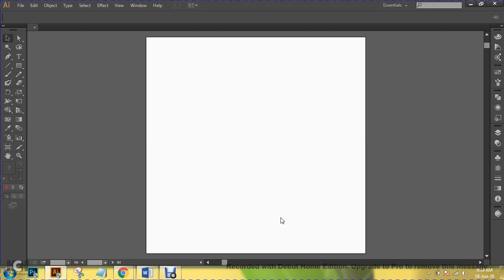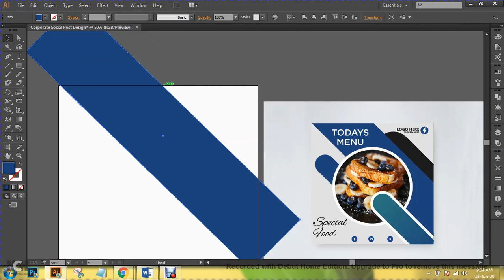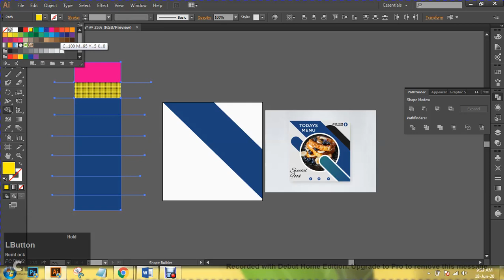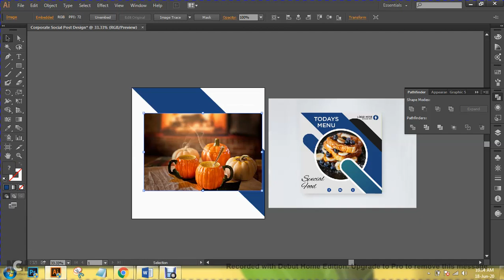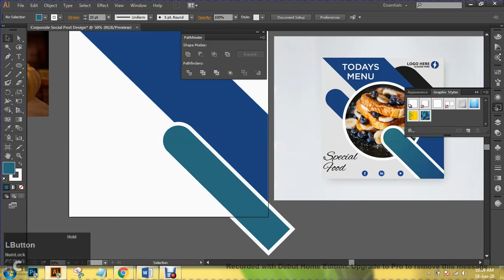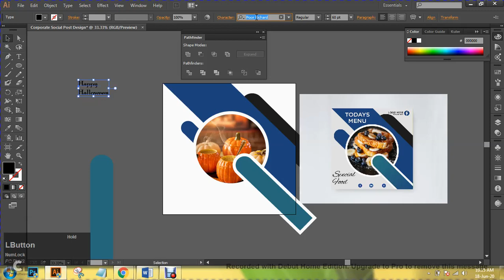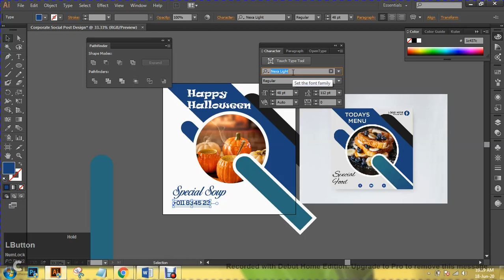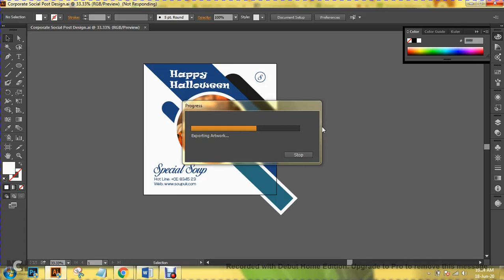Netrokona GD- 45 | Lot - 12 | Class- 06